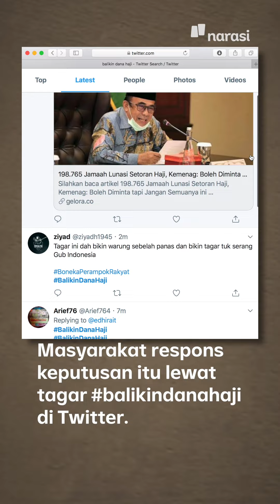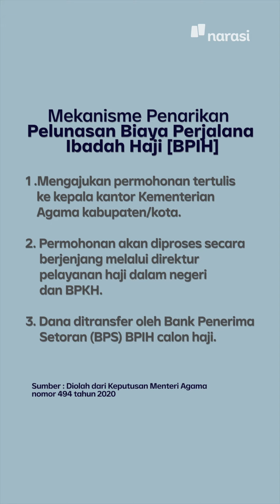BPKH Diingatkan Jangan Pakai Dana Haji untuk Kepentingan Non-Haji | Narasi Newsroom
BPKH Diingatkan Jangan Pakai Dana Haji untuk Kepentingan Non-Haji

Pembatalan keberangkatan ibadah haji 2020 oleh Kementerian Agama RI memantik reaksi masyarakat soal pengelolaan dana haji. ⁣
Di dunia maya mereka menyerukan penolakan dana haji digunakan untuk urusan yang bersifat non-haji, seperti memperkuat nilai rupiah.⁣
Sejalan dengan seruan itu Wakil Ketua Komisi VIII Ace Hasan Syadzily meminta pemerintah berhati-hati dan transparan mengelola dana haji.⁣
Kepala BPKH memastikan dana haji yang disetorkan masyarakat selalu dikelola dengan prinsip syariah.⁣

(Narasi)